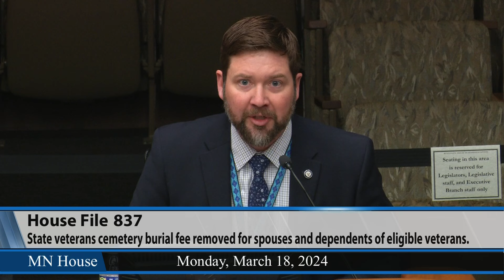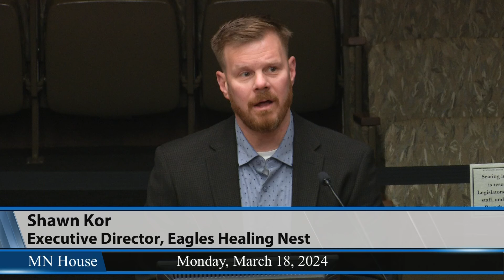House Veterans and Military Affairs Finance and Policy Committee 3/18/24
01:24 - HF837 (Garofalo) State veterans cemetery burial fee removed for spouses and dependents of eligible veterans.
04:50 - HF1666 (Hudella) Veteran service officers authorized to receive vital records without a fee.
06:22 - HF4769 (Hudella) Commissioner of Veterans Affairs funding provided for Eagle's Healing Nest grant, and money appropriated.
14:10 - HF3677 (Elkins) Counties authorized to appropriate money to organizations to defray expenses of Veterans Day exercises.
17:21 - HF4742 (Rehm) University of Minnesota landscape Arboretum requested to provided free access to disabled veterans.
24:27 - HF4038 (Wiens) Property tax exemption provided for land owned by congressionally chartered veterans service organizations, special classification removed for land owned by congressionally chartered veterans service organizations.
40:46 - HF4134 (Wiens) Veteran designation on drivers' licenses or Minnesota identification cards and burial in state veterans cemeteries eligibility amended, and money appropriated.
44:55 - HF4976 (Wiens) Tuition-free postsecondary educational program for veterans who have received Purple Heart and the veterans' dependents established, and money appropriated.
50:38 - HF3454 (Norris) Adjutant general authorized to establish referral bonus program for referrals leading to enlistment in or commissioning into the Minnesota National Guard.
54:02 - HF4334 (Olson, B.) Making a veteran, former service member, or their spouse/dependent not eligible for state-funded benefits, services, or programs if the veteran or former service member has forfeited federal benefits.